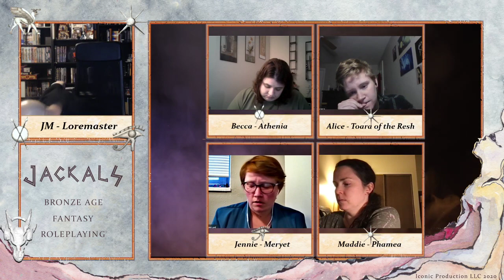Jackals: Cult of Ceenon - Part 5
The lands between life and death are quiet but the path to open them will be filled with screams and fire.

Created by JM Defoggi, Jackals was launched by Osprey Games in February 2021.

We have two playlists for the two story arcs of Jackals so far.  Check them out!

Check out the other shows and actual play games on our channel.  We've turned our actual plays into podcasts for your listening pleasure.  We also have two other podcasts: Dames & Dice, about women in gaming, by women in gaming and Iconic Podcast, about all things 13th Age.  You can check out all of these and more on our